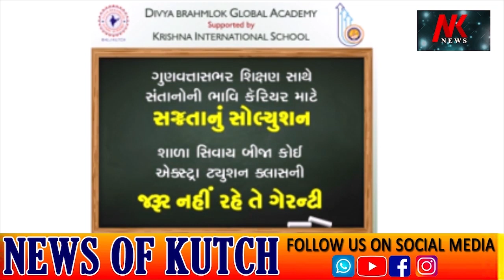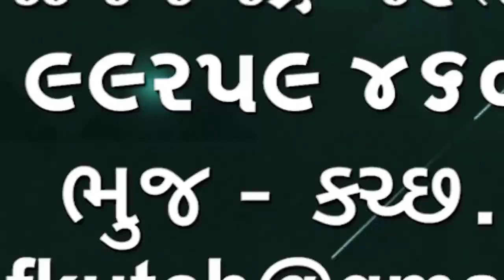વર્ષામેડીમાં દિવ્યાંગ કિશોરી ઉપર બળાત્કાર કરી ગર્ભ રાખી દેતાં પોલીસ ફરિયાદ નોંધાઈ🌹